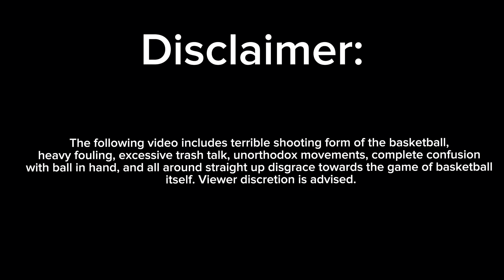Our First 21 game of the year